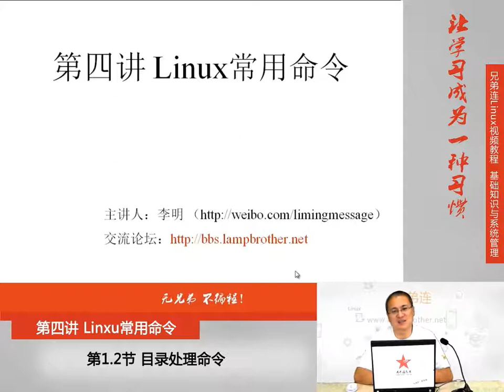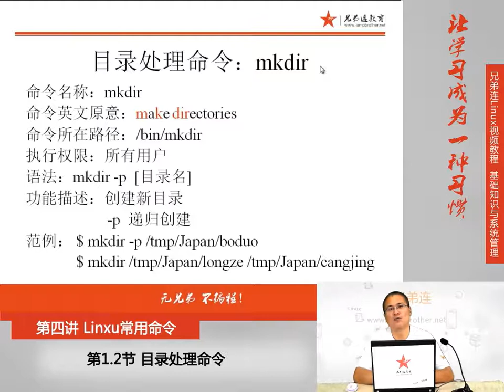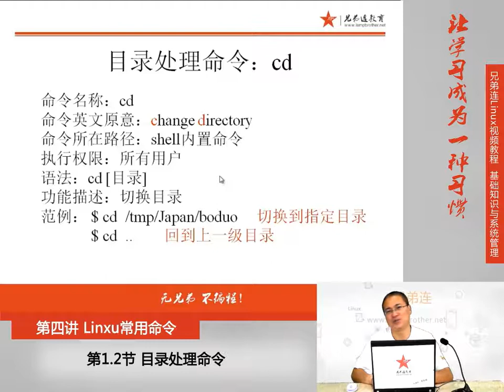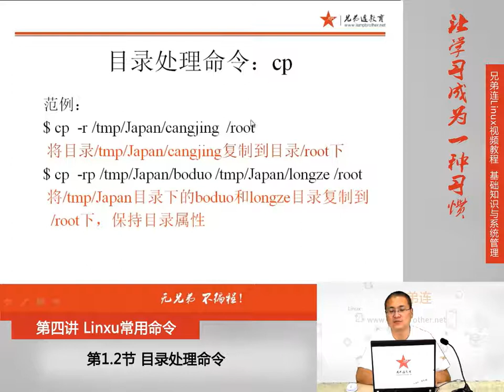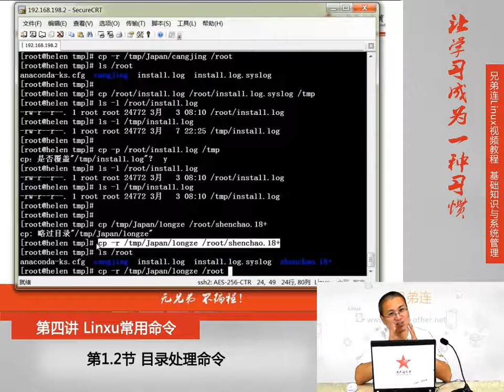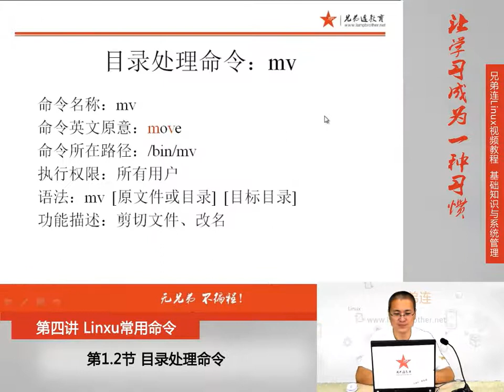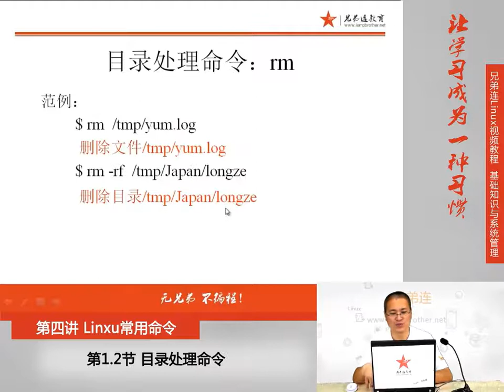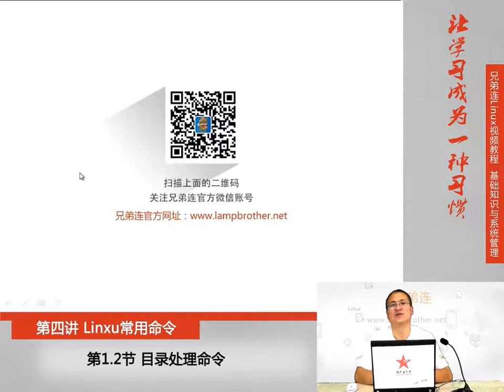4 1 2 Linux常用命令 文件处理命令 目录处理命令